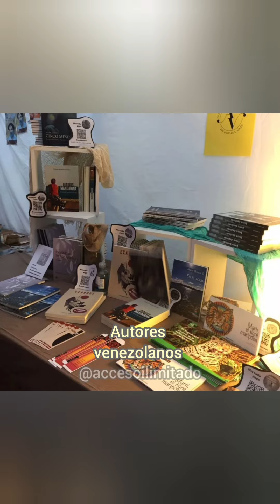Así fue el 1er. Buenos Celebra Venezuela (Parte II).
Después de mucho esperar, al fin se hizo realidad el 1er. Buenos Aires celebra Venezuela, una propuesta artística, cultural y gastronómica que homenajear a nuestro país caribeño y resultó ser todo un éxito. Más de 15.000 asistentes disfrutaron de unas buenas arepas, tequeños y cachapas; además de comprar artesanías o de bailar una buena gaita zuliana o mover las caderas al ritmo de los tambores afro-venezolanos.
Las organizaciones participantes manifestaron su satisfacción al final de la jornada y la meta de continuar para lograr todo esto de nuevo en el año próximo. En este segundo resumen,  les compartimos un poco de las presentaciones de:
🔸A Pura Voz:  que con sus ritmos sabrosos nos hicieron recordar esas añoradas parrandas caraqueñas .
🔸Tambor Palenke : el inigualable tambor de la costa afro-venezolana no podía faltar, y los chicos de Tambor Palenke le pusieron todo el sabor, haciendo vibrar a la Avenida de Mayo de Buenos Aires.
🔸 Gaiteros de Caba : llegaron con lo mejor del ritmo pascuero y una luz de esperanza con su tema "El país que merecemos" 🕯️.
🔸 D' Kumaná : y el Buenos Aires Celebra cerró a puro oriente con esta agrupación que se las trae, quienes hicieron covers, también su tema "Te pienso" y un broche de oro a viva voz junto al público, con la melodía de la canción "Venezuela".

Destacamos también los que fueron los stands gastronómicos y la oferta cultural a cargo de Somos Ficu .